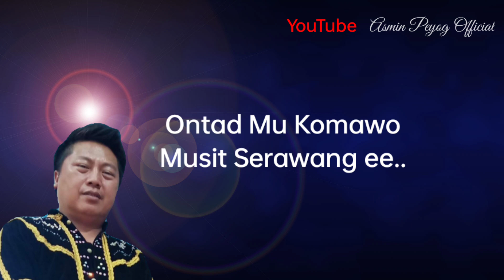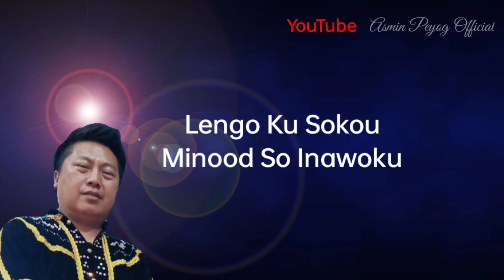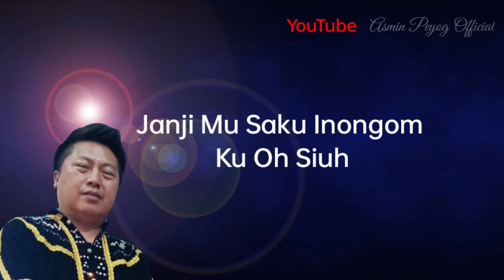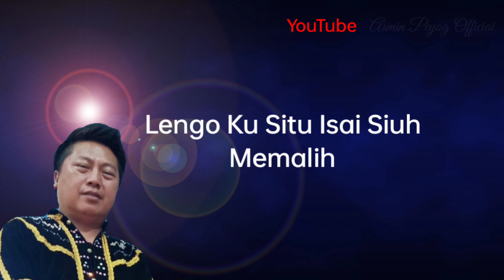LIMPOTONG Asmin Peyog Official With Lirik